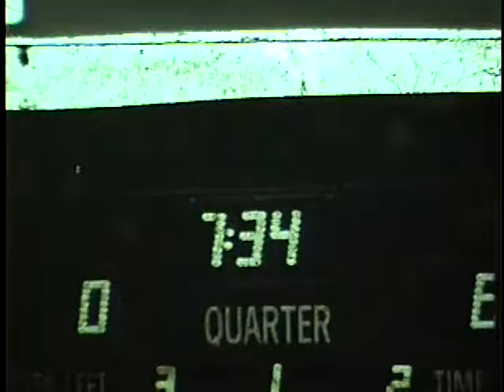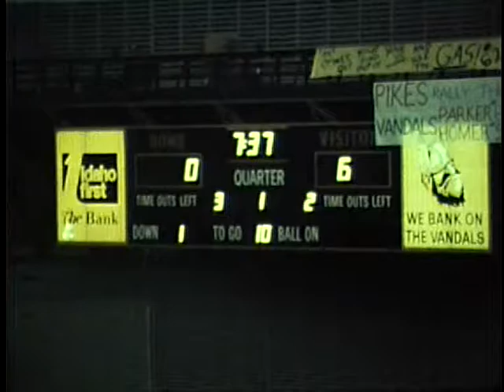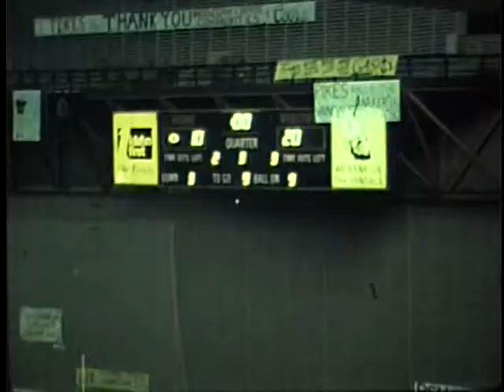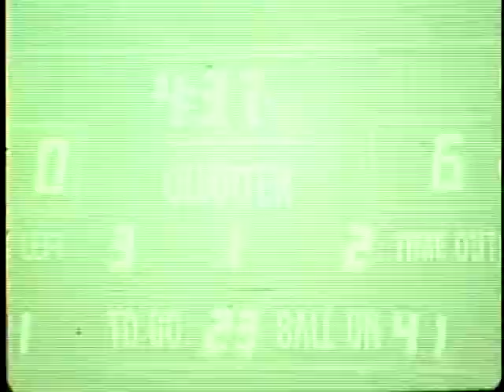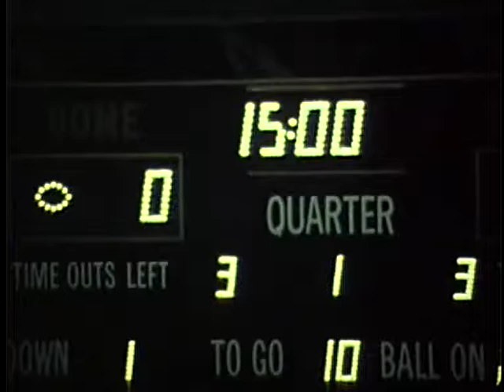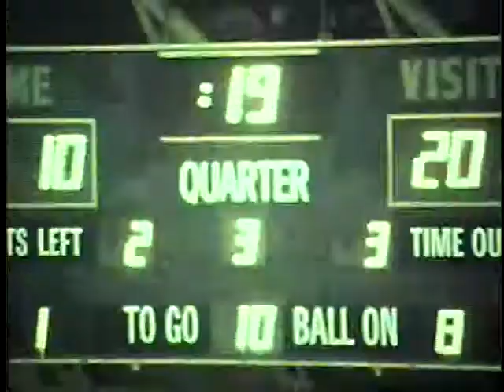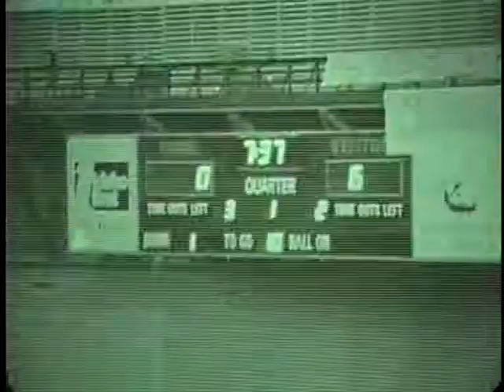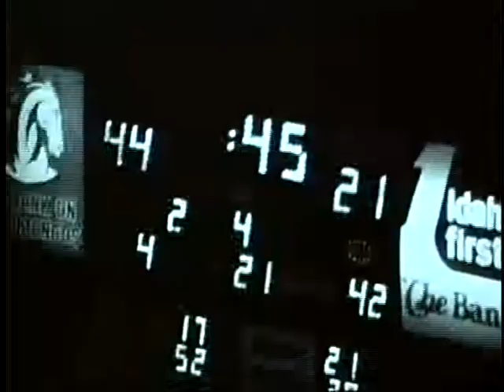University of Idaho vs. Boise State University (Football), 10/13/1979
, Moscow Kibbie Dome 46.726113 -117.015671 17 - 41 (L) UG64-BoiseSt1979-1_12 Original Collection consisted of a series of 16mm Film reels.  This collection was digitized and put on DVD by Cliff Naylor in 2011. The DVD collection is referred to as the Collection on Vandal Training and Scouting Films Vandal Video Collection - Vandal Training and Scouting Films University of Idaho Digital Initiatives Copyright: University of Idaho Library and University of Idaho Athletic Department. 16mm Film video/avi Moving Image Duration: 2:05:12